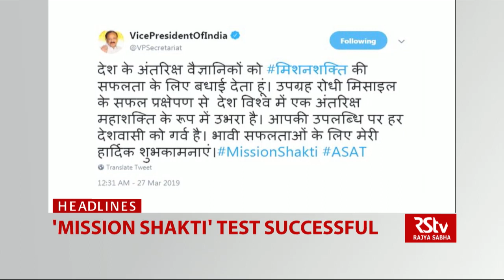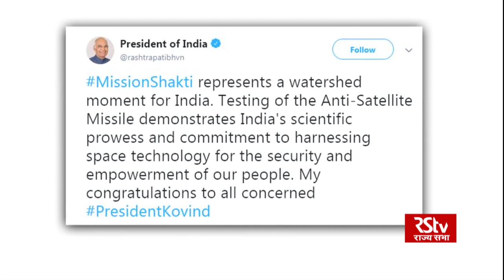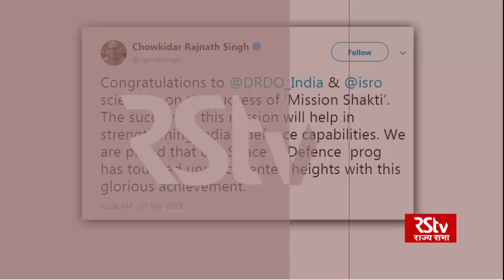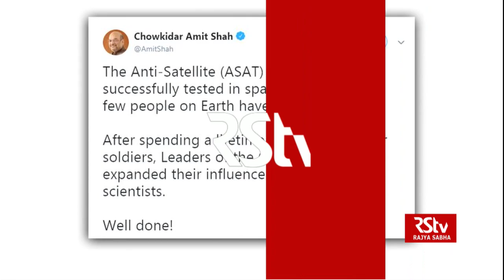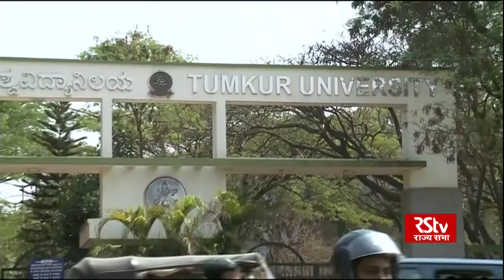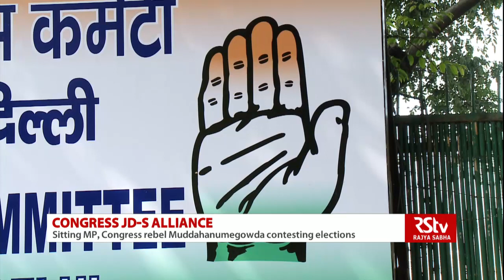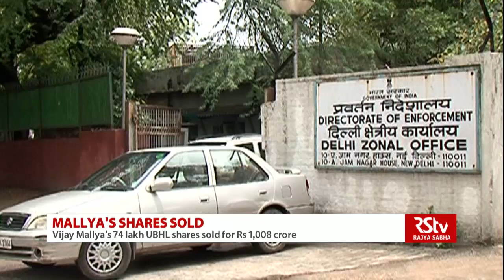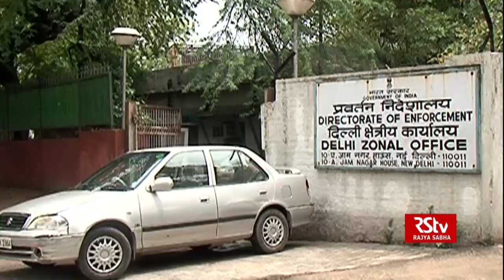English News Bulletin - Mar 27, 2019 (9 pm)